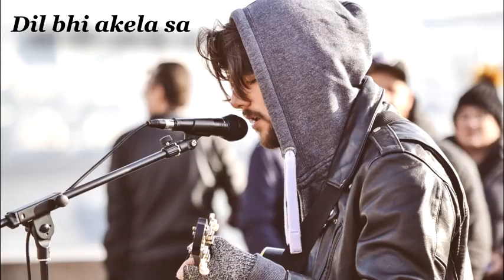song Tere Sheher Main Aya Tha Koi | Aditya Yadav | 2019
Tere Sheher Main Aya Tha Koi | Aditya Yadav | 2019

Song tere rang me
Gaming video's

Credits -

Lyrics - Aditya Yadav
Singer - Aditya Yadav

Lyrics -

Tere rang main mai rang gaya tha
mujhe kuch bhi khabar na thi..

tere ishq mein aisa ghul gaya tha
mujhe khud ki khabar na thi.

Comment and subscribeTere Sheher Main Aya Tha Koi | Aditya Yadav | 2019